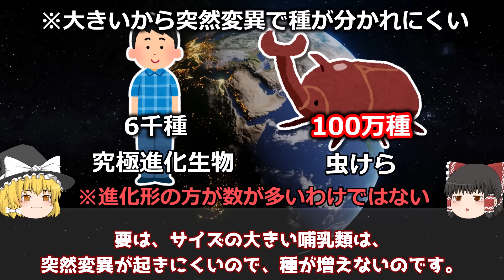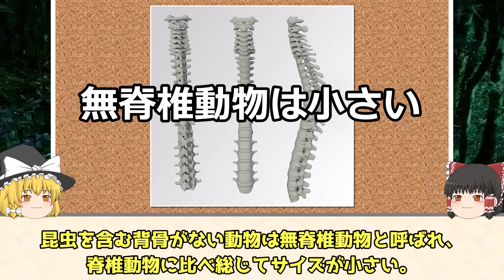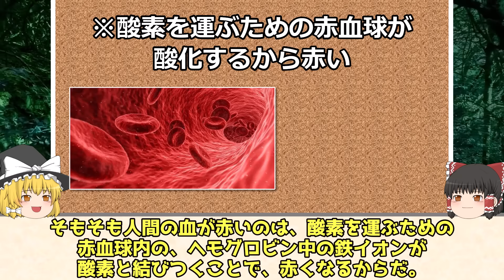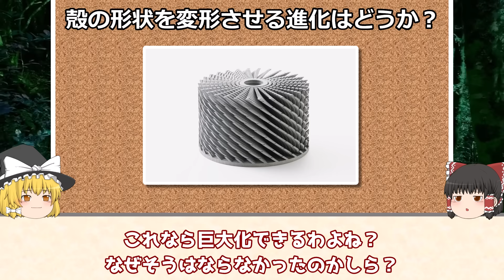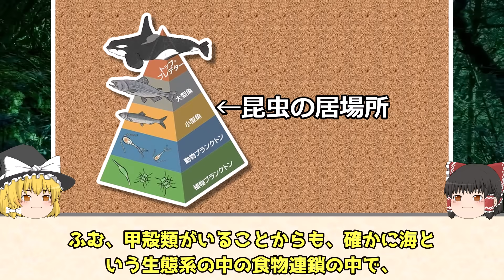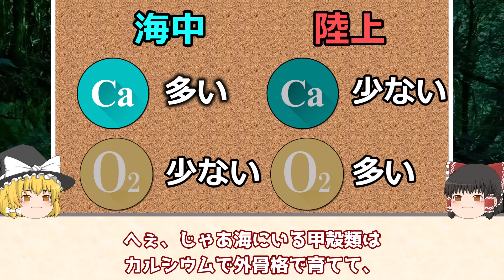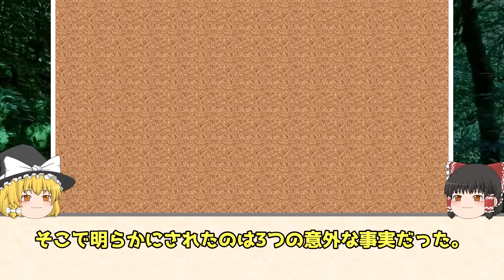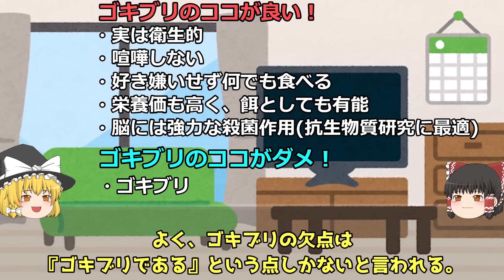【100年未解決】海に昆虫が1匹もいない理由【ゆっくり解説】【雑学】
100万種もいる昆虫はなぜ海にはいないのか――、
昆虫の未解決問題3選をゆっくり解説しました。

参考資料：
・Why flying insects gather at artificial light
・Floor and ceiling mirror configurations to study altitude control in honeybees
・Eco-evolutionary implications for a possible contribution of cuticle hardening system in insect evolution and terrestrialisation

OP：ほのぼのワルツ【リコーダー】（ニコニ・コモンズ